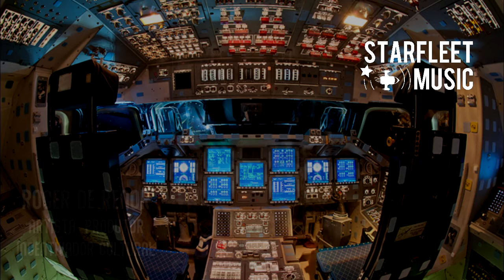Live Nights - Roger de Renor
Live Nights - um papo com artistas do Selo e convidados, falando sobre o mundo da música e culturas adjacentes.

Convidado: Roger de Renor, falando sobre o momento dos artistas, como o cenário político e de saúde estão afetando suas vidas e arte.
Live do dia 30 de maio de 2020